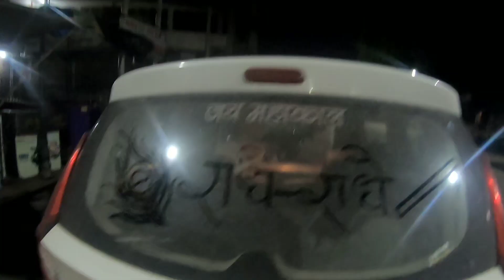khatu shyam, mathura Darshan